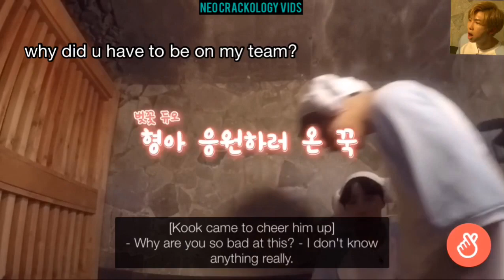bts sauna survival [RUN EP. 62]